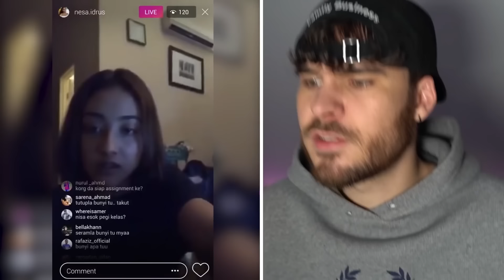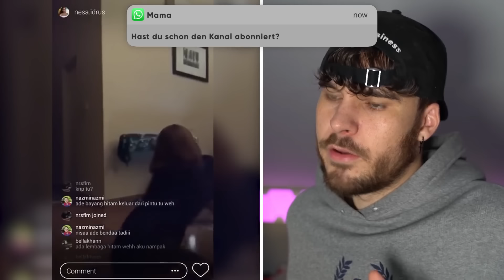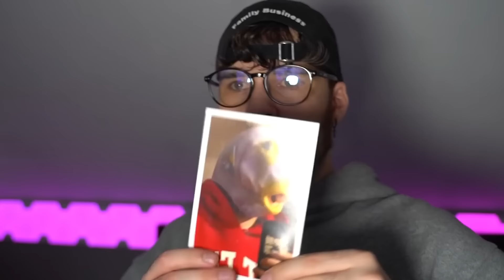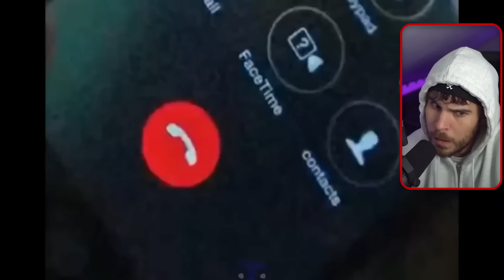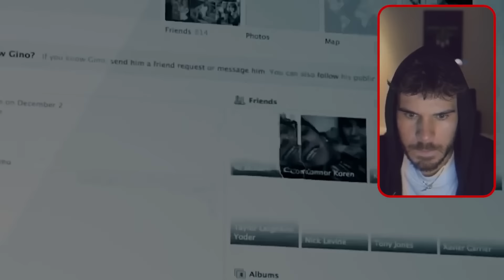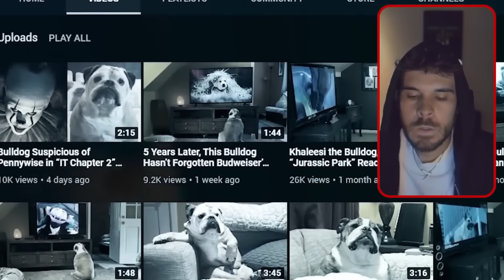200 Gruselige Videos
200 Gruselige Videos